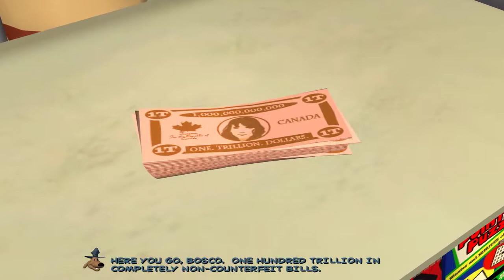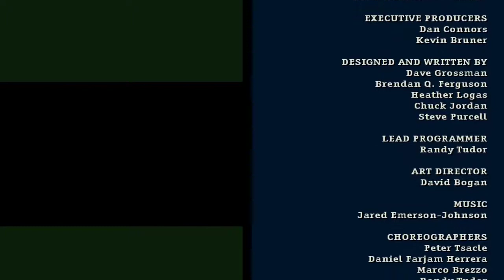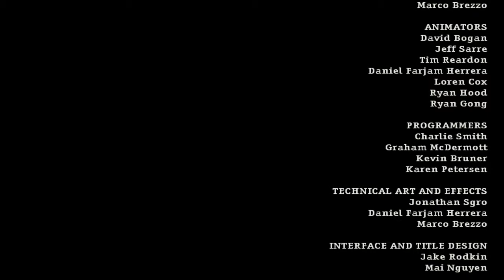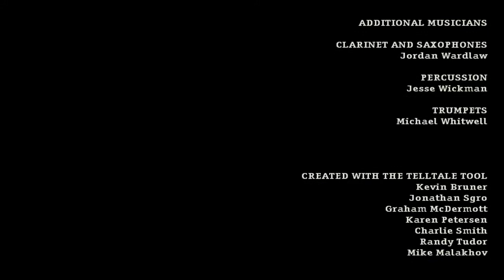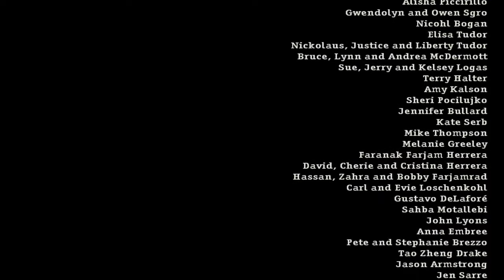Sam & Max 106: Bright Side of the Moon [PC]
Part 8 of my Telltale Games replay retrospective.